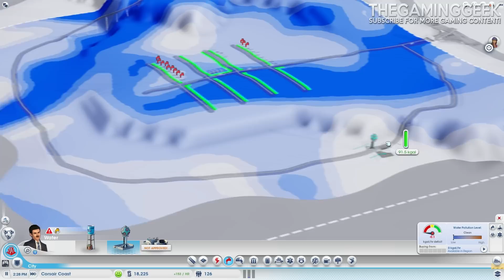SimCity Cities of Tomorrow: Episode 1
Track: Another Day
By: TVDS
Label: Monstercat Media